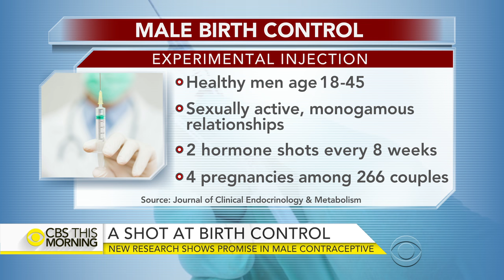New research shows promise in male birth control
An international study found experimental birth control injections for men are almost as effective as the pill for women. Dr. Tara Narula joins "CBS This Morning" to discuss why the gender gap in contraception may not close anytime soon.